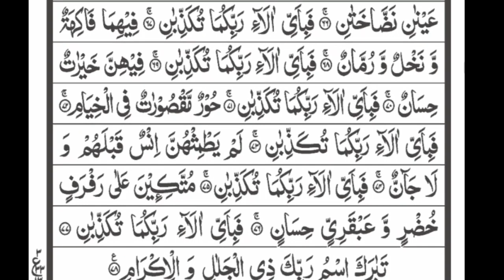Surah Ar-Rahman | Daily Recitation | سورة الرحمن / روزانہ تلاوت